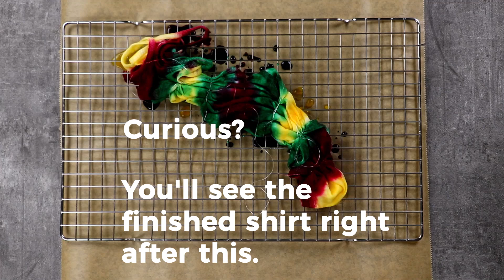Cut Off The Hem Of Your Jeans & You'll Be Amazed At What Happens Next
5 Stylish Clothing Hacks To Upgrade Your Wardrobe

Every fashion-conscious person wants to look stylish and some may even want to stand out for their bold and unique looks. If you're one of these people, you're definitely going to want to check out these 5 trendy ideas that will take your old clothes and transform them into something completely new and trendy.

1. 3 Tie-Dye Shirt Designs

A closet full of clothes all in the same color is boring, right? So why not bring some life back to those old white shirts, blouses, or tops before the moths get at them?1 It's really quite simple – all you need is some dye. Try these techniques and see the results for yourself. Wow, it's as if you've bought a new top!

2. 9 Ways To Turn A Simple Shawl Into A Variety Of Clothes

On hot summer days, every piece of clothing that's in contact with your skin can feel like one too many. That's why it's always to best wear light and airy clothes to avoid getting "hot under the collar." However, there's no need to go shopping at expensive boutiques, as all you need is a shawl in a style of your choice. Whether it's a cool top, chic dress, or summer skirt, you can use the shawl to create any item of clothing you want!

3. DIY No-Sew Dress

Sewing is a lot harder than it looks. It takes experience, imagination, time, and material to transform a piece of cloth into a piece of clothing. In short, sewing can be a lot of work, but making your own clothes doesn't have to be. Here's a way to make a dress in just a few simple steps. The best part is, there's absolutely no sewing involved!

4. 7 Stylish Tips & Tricks For Your Jeans

German-American businessman Levi Strauss and his partner Jacob W. Davis have the claim to fame of inventing blue jeans in 1871. And while they were initially intended to be used as work pants for factory workers, gold diggers, and farmers, the popular piece of clothing has since evolved into a fashion icon in its own right. What we love most about jeans is how versatile they are, as the following tips and tricks to upgrade and restyle your jeans will undoubtedly prove.

5. 5 DIY Ideas For Brightening Up Your Shoes

No matter how hard you look, it can sometimes be difficult to find shoes in a style that perfectly matches the look you're going for. But don't worry – that's where the following tricks will come in handy. Whether you want to brighten up your tennis shoes, sneakers, or pumps, here are 5 simple DIY ideas that'll have your footwear standing out from the crowd.

Who would have thought that not only a plain pair of shoes and old  jeans, but also a simple T-shirt or dress, could be turned into a total showstopper with just a little DIY creativity and TLC? These tips are awesome!